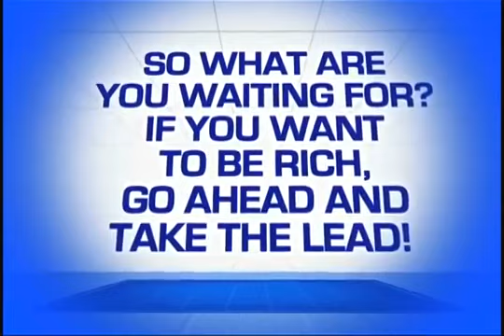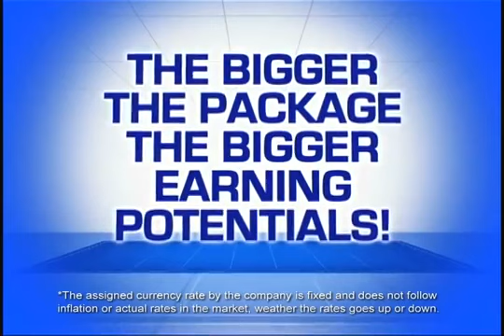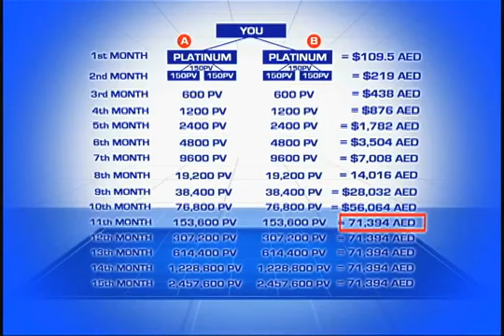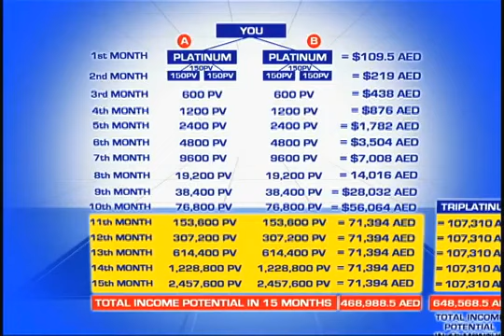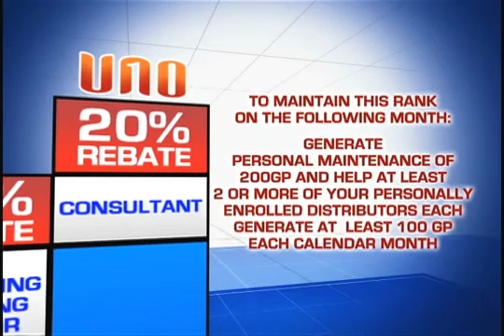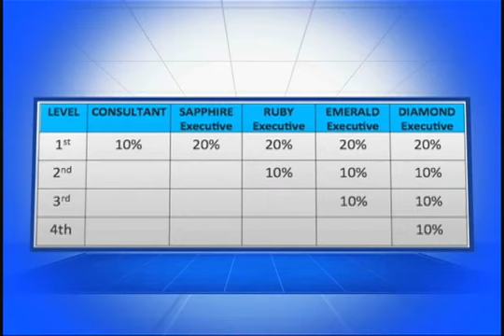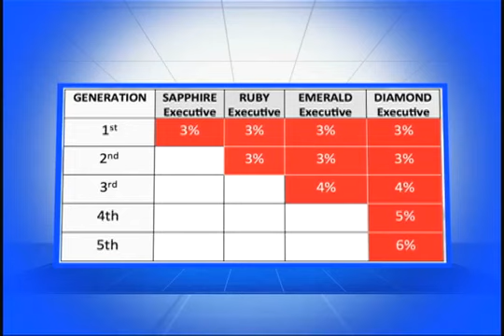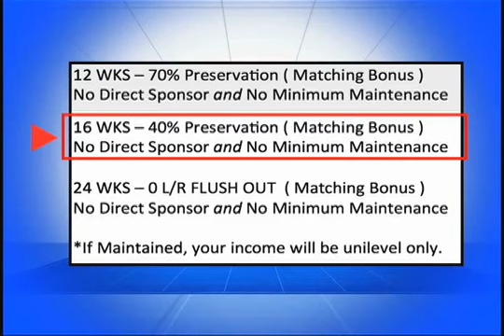UNO DUBAI PRESENTATION